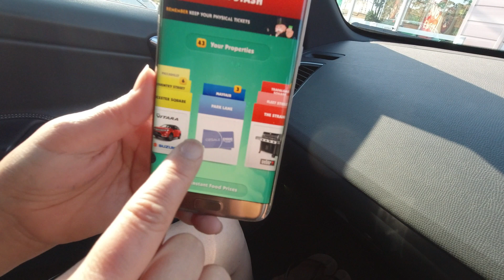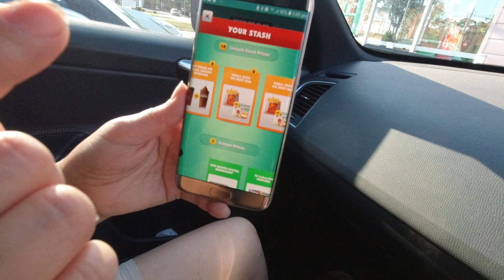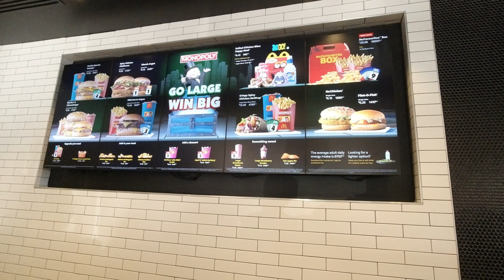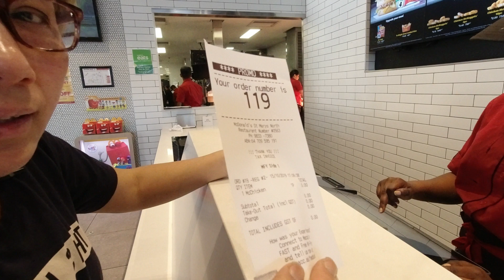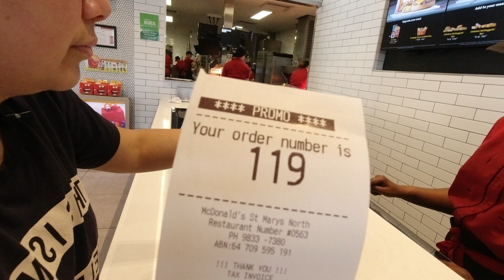MAIN MONOPOLY DAPET MAKAN MINUM GRATIS !!!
Hi Guys...2 bulan terakhir ini gue lagi kerajingan main games MONOPOLY dari Mc D...wah gamesnya lumayan seru...hadiahnya ok banget plus yang enaknya bisa makan minum gratis juga. mu tau caranya ...AYO TONTON TERUS VIDEO INI ...